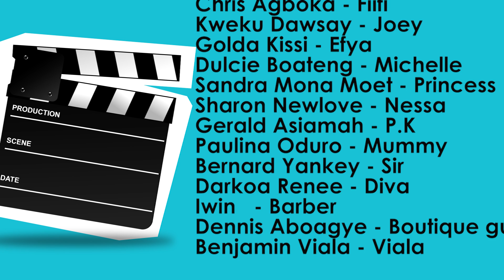WHAT'S UP ONLINE (S02 E08)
Guess what? troubles start coming up while the guys think they are having fun with the girls. Fiifi distracts all of them with a promise and fail issue he has with one other girl, watch and find out how he solves this issue.

What's up online present, a interactive and interesting episode of the online series.

Starring:

Directed by Horla Manuvor